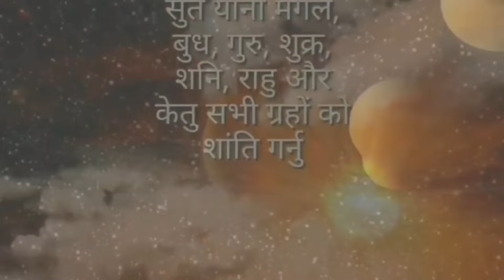Rashifal 2024 Education, तपाईंको भाग्य 2024 शिक्षा क्षेत्रमा, कस्तो रहला, Education 2024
Aajako Rashifal आजको राशिफल Daily Horoscope Today Rashifal
Aajako Rashifal आजको राशिफल rashifal
Daily Rashifal, Today's Rashifal, Aaj Ka Rashifal for EVERY Zodiac Sign
Rashifal Today Rashifal by name Rashifal Weekly Rashifal nepali Rashifal Tomorrow

rashifal vrishchik rashi
rashifal vrish rashi
rashifal vrishchik rashi
rashifal vrishchik rashifal
rashifal vrish

rashifal karkat rashi
rashifal karkat
rashifal karkat rashi
rashifal karkat today
rashifal karkat rashi today
rashifal karkat rashi bengali today rashifal karkat rashi bangla
rashifal karkat
rashifal karkat
karkataka rashifal

rashifal vrishchik rashi
rashifal vrishchik rashi
rashifal vrishchik rashifal
rashifal vrishchik rashi
rashifal vrishchik rashi today
rashifal vrishchik rashi in nepali rashifal vrishchik rashi ka rashifal

rashifal kumbh rashifal
rashifal kumbh rashi nepali
rashifal kumbh rashi
rashifal kumbh rashi today
rashifal kumbh rashi rashifal kumbh rashi ka aaj ka, rashifal kumbh today

astrological science
astrological
astrological signs
astrological predictions
astrological predictions for 2
astrological guide for broken hearts

zodiac signs
zodiac signs tiktok
zodiac
zodiac trailer
zodiac killer
zodiac movie
zodiac signs months
zodia

astrology, astrology in nepali
astrology in hindi
astrology
astrology harihar adhikari
astrology course
astrology ghar astrology app
astrology of nepal

jyotish shastra
jyotish
jyotish harihar adhikari
jyotish thakur devkota
jyotish vigyan
jyotish gyan jyotish shastra in nepali
jyotish khagendra pokhrel
jyotish thakur jyotish marga
jyotish Astro Darshan

panchang
calendar
calendar
calendar
calendar 2024
calendar 2025
calendar 2080
nepali calendar reasoning

online earning
online earning app online earning in nepal online earning app in nepal, online
Astro Darshan